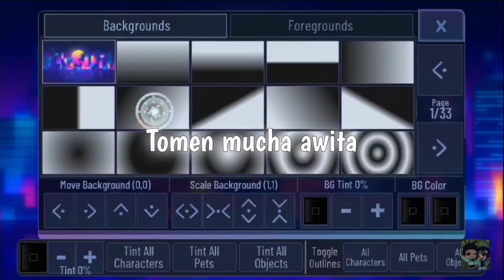Haciendo personajes para la serie 💐🛐✨//Pt.3❤️//Y también dando algunos avisos xD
Bienvenid@ a la descripción 😎🤙🏼

Apps q utilice:

🍃 PowerDirector
🍃 XRecorder

Screenshots/videos q tome:
1 vídeo y 3 CAP

Personajes q ocupe:
Solo este q acabo de hacer xD

Según es para q no me borren el vídeo✨🌹